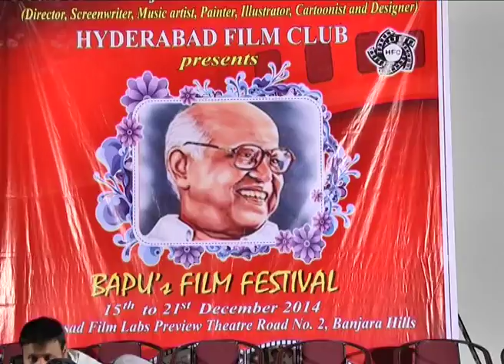Balakrishna @ Bapu Film Festval 2014 Video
Watch Balakrishna @ Bapu Film Festval 2014 Video